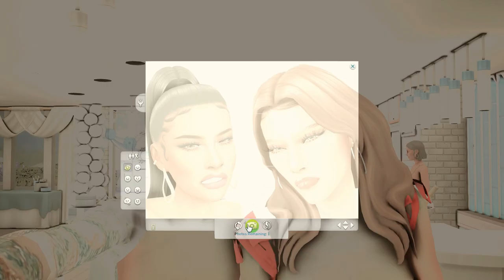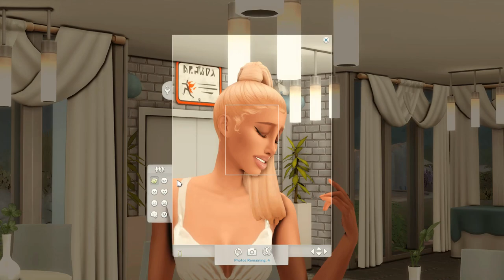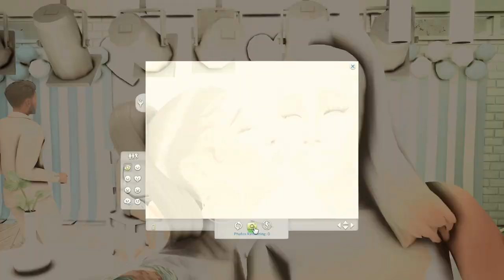A Growing Together LP | Bride + Groom Shower! Ep. 7 | Sims 4 Lets Play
Hi guys!

In this episode, Liana and Zane enjoy their co-ed wedding shower. :D

PS... Apologies for the echoing sound!